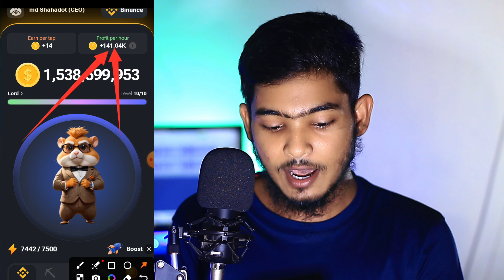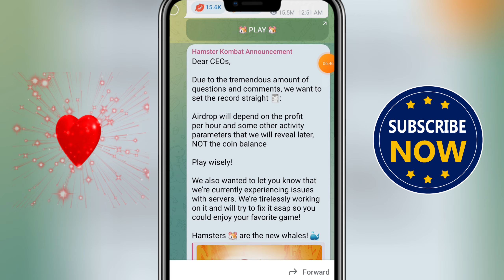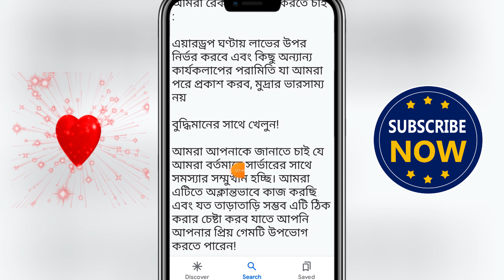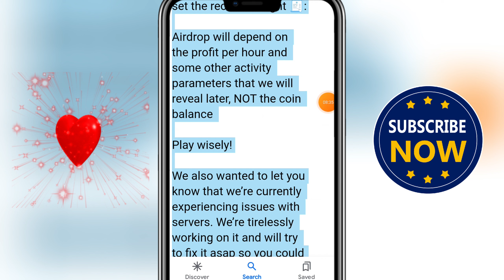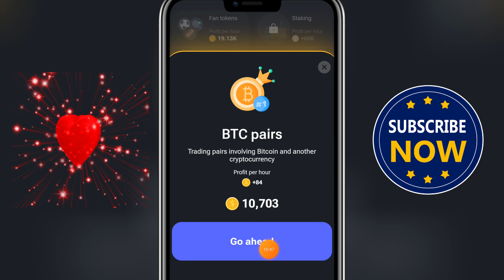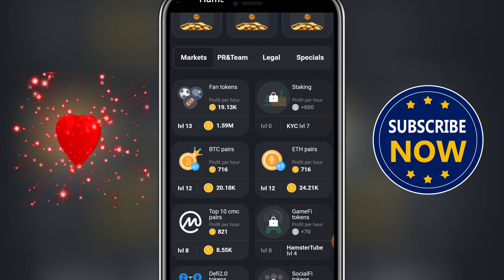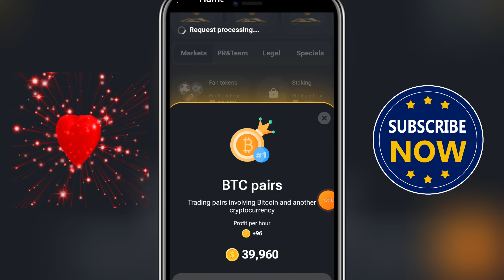Hamster Kombat Listing Update | Airdrop Depend On Profit Per Hour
Here In This Video I will show you [Hamster Kombat Listing Update | Airdrop Depend On Profit Per Hour]
 . So watch this video carefully and don't skip this video if you skip this video then you will not understand very well so if any problem you can ask me and comment below i will try to solve your problem if you like this video then please hit like and subscribe my channel thank You